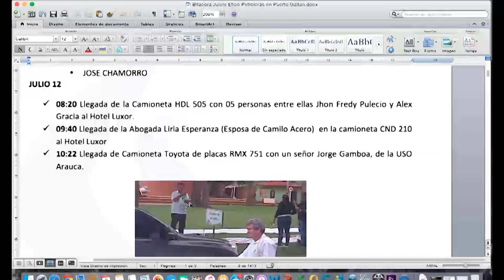El video que Pacific y la Uten no quieren que veas!!!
Este “sindicato” que promueve el contrato sindical y que se lucra de jugosos contratos fruto de la privatización del sector, fue llevado por la Pacific Rubiales a Campo Rubiales en el año 2011, con el fin de contrarrestar la presencia de la USO que tenía afiliados en ese momento a la mayoría de trabajadores de las empresas contratistas luego de las protestas de los trabajadores en esa región del país.